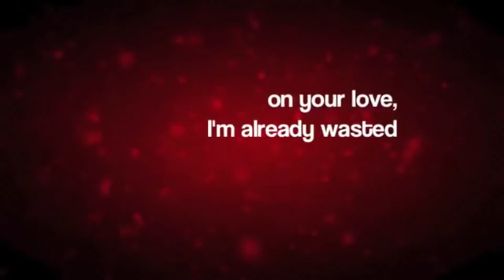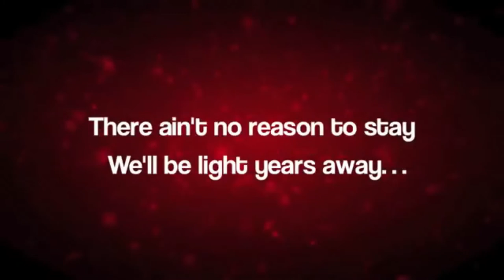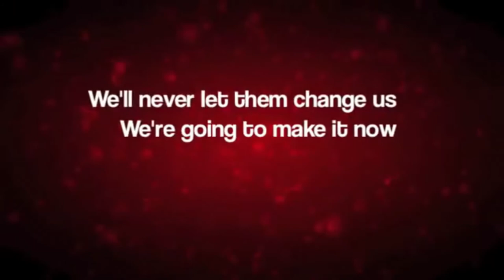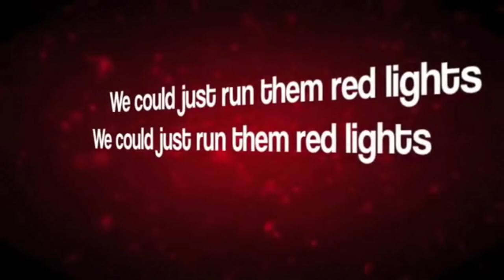TIESTO vs TOPIC RED LIGHTS Torena Mashup